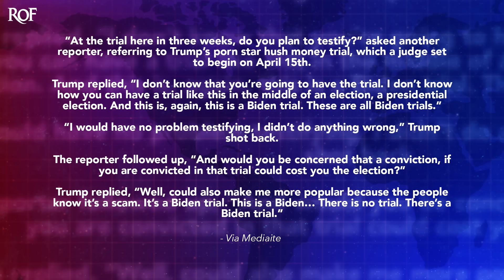Trump Thinks A Criminal Conviction Will Make Him More Popular With Voters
While speaking to reporters on Monday, Donald Trump suggested that being a convicted felon might actually help him in this year's election. He was referring to the New York hush money case that is heading to trial on April 15th, where he will face an already-angry judge and a jury that likely won't be fond of him. But he's delusional if he thinks a conviction will help him, as every single poll that's asked the question shows that a conviction would cause him to lose. Ring of Fire's Farron Cousins discusses this.

Donald Trump appears to be laboring under the delusion that if he gets a conviction in the New York Hush Money trial, it may somehow actually make him more popular with the American public. So here's what happened, obviously, Donald Trump had a hearing with the, uh, New York Judge Juan Merchant on Monday, and Merchant set an April 15th trial date. So following that, Donald Trump stepped outside where he was greeted by reporters who asked him a myriad of questions. But one of the questions was at the trial here in three weeks, do you plan to testify to which Donald Trump responded? I don't know that you're going to have the trial. I don't know how you can have a trial like this in the middle of an election, a presidential election. And this is, again, this is a Biden trial. These are all Biden trials. I would have no problem testifying. I didn't do anything wrong.

So then the reporter followed up and said, and would you be concerned that a conviction if you are convicted in that trial, could cost you the election? And Trump responded, well, could also make me more popular because the people know it's a scam. It's a Biden trial. This is a Biden. There is no trial. There is a Biden trial. Okay, so you said Biden trial enough to let us know that that is definitely the talking point you're gonna be going with here. Um, but no, let's be crystal clear about this. President Biden has absolutely no jurisdiction over the District attorney's office in Manhattan. That, that, no, that, that's not even a thing. And it kind of me off that the reporter simply asked a follow up instead of calling him out for the lies. This is why reporting here in the United States is such garbage.

Don't ask a follow-up before you've called him out for the lie. And then after he did give the second response, like, it may help me, you could have pointed out by the way, that literally every single poll where the question has been asked shows that if Donald Trump gets a single conviction on a single count in a single trial, he will lose enough support to lose all of the swing states in this country and let President Biden Cruz to an easy electoral victory. So I just did your job for you and I shouldn't have to do that. You should know how to do these things. It is not your job to simply get sound bites. I mean, I know that technically is what reporters just do now, but it should have been your job. You know, decades ago, it would've been your job to push back on these false claims from Donald Trump. You know the reality, you know the facts. My God, it's not that hard to do,

But you can't do it. The press can't do it. They cannot hold this man accountable. They cannot call him out for his lies. They can't cite these polls that I've talked about a hundred times here at Ring of Fire. No, just let the man lie and hopefully the fact checkers later on will pick it up. Or maybe somebody like me or anybody else in the Progressive Square, we have to sit here and debunk this garbage because reporters in the corporate media aren't doing their jobs.